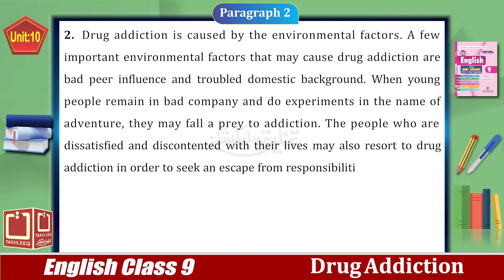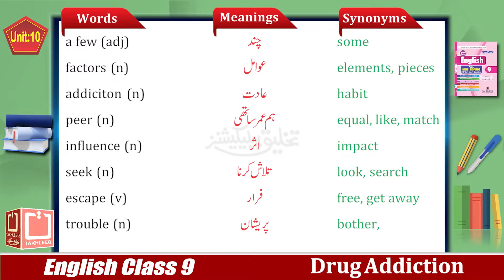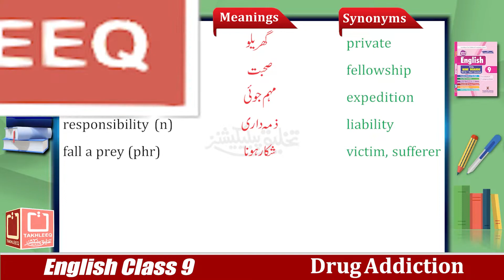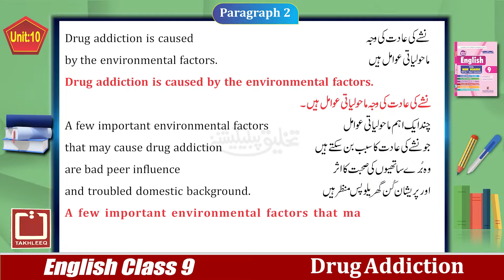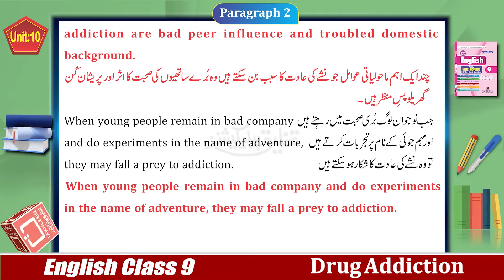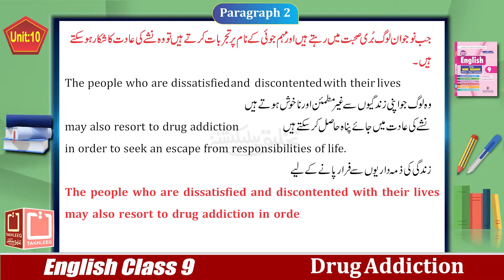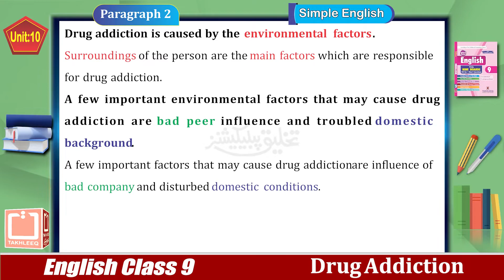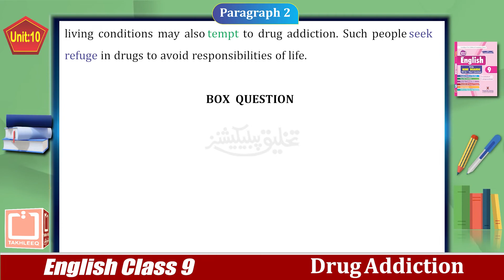English 9th | Chapter 10 | Para 2 | Drug Addiction | Urdu Translation | Online Lecture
In this online lecture, Mr. Haroon Shahzad explains 9th class English Lesson 10. The topic of Unit # 10 "Drug Addiction" is being discussed. Reading, Words/Meanings, Translation, Simple English and Box questions are included in it.